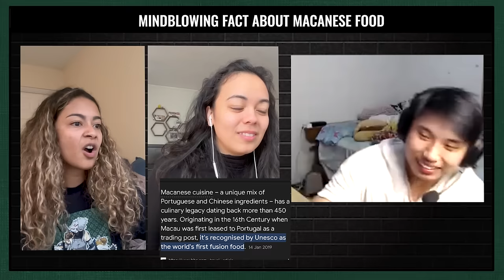Meet Kebbeth! Cantonese in Australia, Sydney 2nd China? | EP105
Meet Kenneth the guy behind the famous Ham sup lou- Kebbeth on Tiktok! @Kebbethh
Learn how this Chinese-Viet star started creating content in Cantonese in Australia, how rich Asian culture is down under and why Cantonese is just one of the most hilarious languages in the world.

*Paji's Podcast Set up*

Chapters:
00:00 Meet Kebbeth 😍 a Chinese-Viet Tiktoker
05:31 Cantonese is Hilarious
08:54 Kebbeth as a Canto Content Creator
14:41 Where did Ham Sup Lou comes from?
16:04 Being Cantonese in Australia
24:26 Memorable Fan Moment
26:16 How Sydney has changed
29:18 Australian "Shoey"
30:25 Challenge as a content creator
33:55 Kebbeth's comedy inspirations
36:00 Future Plans for growth
36:51 Top 3 Cantonese Dish
41:36 Asian/Chinese Cultures in US
45:45 Thank you so much Kebbeth!

Like our Facebook Page!
Check us out on Tiktok!